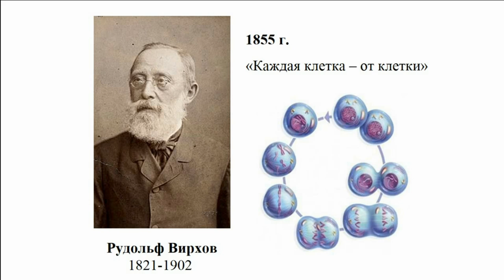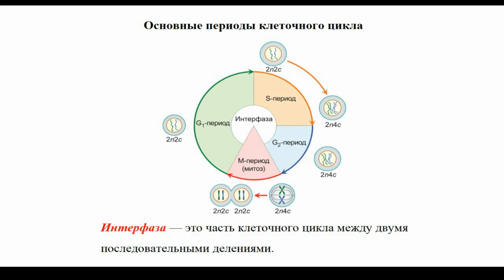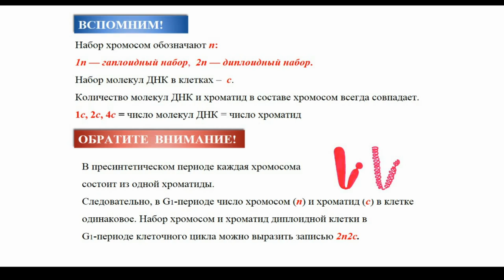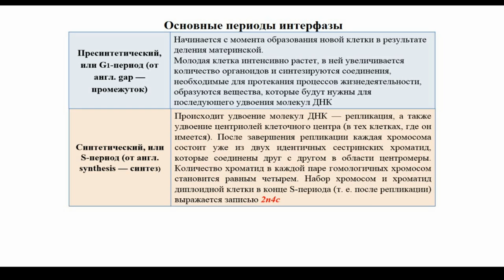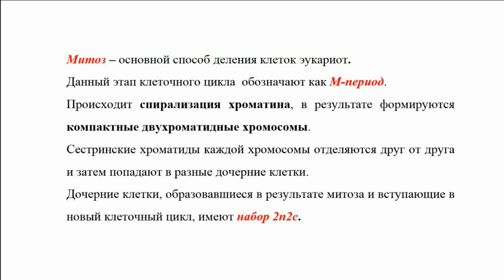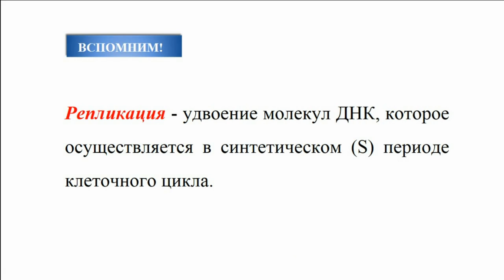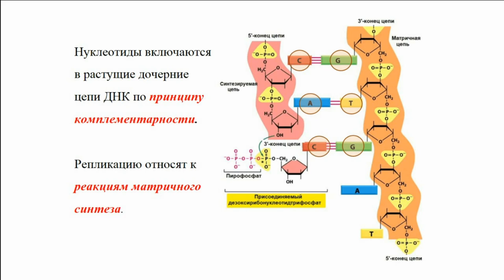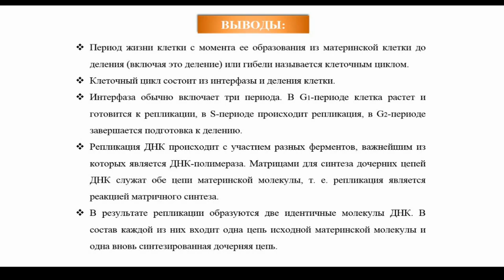Тема 16. Клеточный цикл. Репликация ДНК